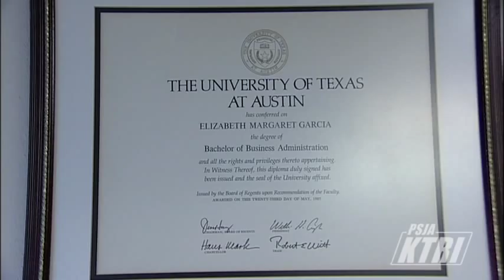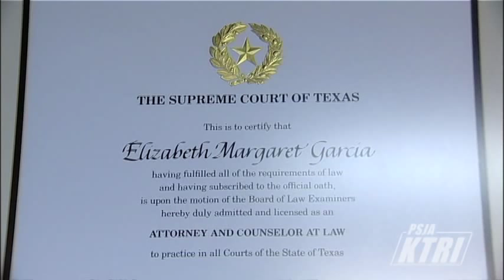PSJA Success Story: Elizabeth M. Garcia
Highlights the aspirations and struggles of attorney Elizabeth Garcia who achieved success with the support of her family and the educational bedrock of PSJA ISD.